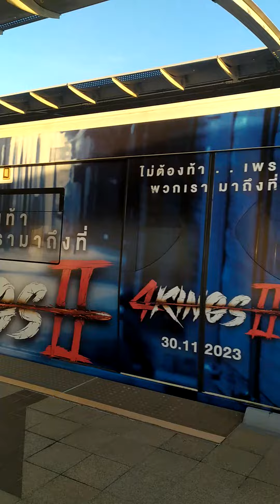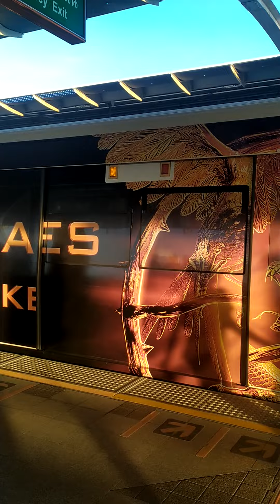ขึ้นรถไฟฟ้าbts เที่ยวตลาดนัดจตุจักร ศุกร์ เสาร์ อาทิตย์ เดินเล่นถึงเที่ยงคืนกันเลย😲🤔👍